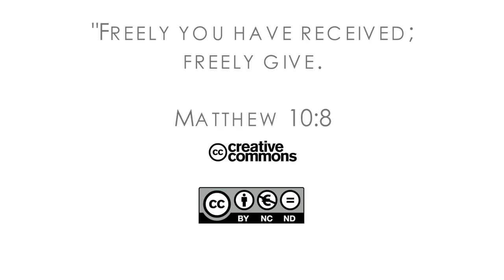16Q04 / 13 The Book of Job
The Character of Job